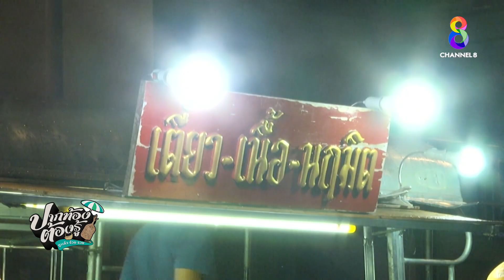ชามละ 55 เท่านั้น! เตี๋ยวเนื้อ รสเด็ด ถึงเครื่อง | ปากท้องต้องรู้ ดูแล้ว ร้วย รวย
ชามละ 55 เท่านั้น!  เตี๋ยวเนื้อ รสเด็ด ถึงเครื่อง "เตี๋ยว เนื้อ นฤมิต" อร่อยโดนใจชาวขอนแก่น เพราะใส่เนื้อตุ๋นชิ้นใหญ่ และเอ็นแก้วตุ๋นจนนุ่ม ราคาเริ่มต้นชามละ 55 บาท เท่านั้น ทีเด็ดอยู่ที่น้ำซุป ซึ่งมีทั้งน้ำใส และน้ำข้น ใส่เครื่องเทศกว่า 10 ชนิด  อยากชิมแวะไปได้ เปิดขายอยู่ตรงลานสถานีรถไฟขอนแก่น ขายตั้งแต่ 6 โมงเย็น จนถึง 5 ทุ่ม

ติดตามชมในรายการ "ปากท้องต้องรู้ ดูแล้ว ร้วย รวย" วันนี้เวลา 08.30 น. ทาง